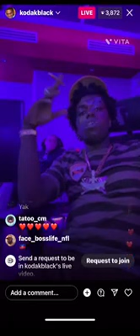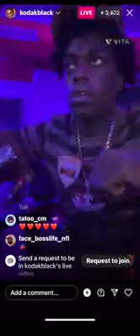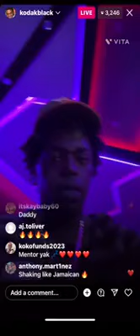Kodak Black releases unreleased music IG Live